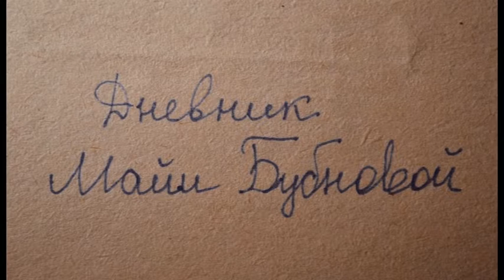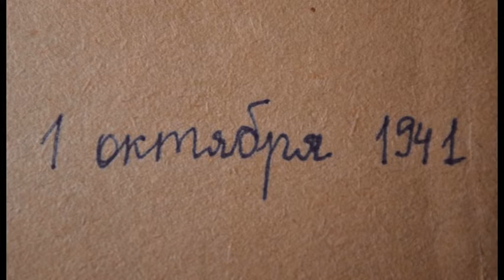Дневник Майи Бубновой.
"Дневники детей войны 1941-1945 годы". Читают студенты театрального отделения «Череповецкого областного училища искусств и художественных ремесел им. В.В. Верещагина», воспитанники детских театральных студий г.Череповца, актеры Камерного театра.